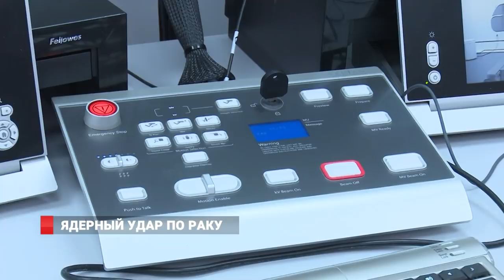Во Владивостоке готовы ядерно ударить по раку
Новые корпуса онкологического диспансера открыли в Приморье. Этого события ждали в регионе на протяжении нескольких лет. Знаменательное для всего Приморского края событие произошло 1 сентября. Во Владивостоке открыли новые корпуса онкологического диспансера – лечебно-диагностический и палатный на 30 коек. На открытии побывала и наша съемочная группа.